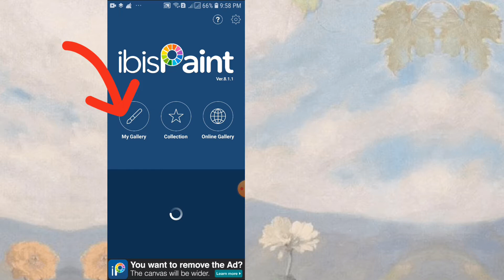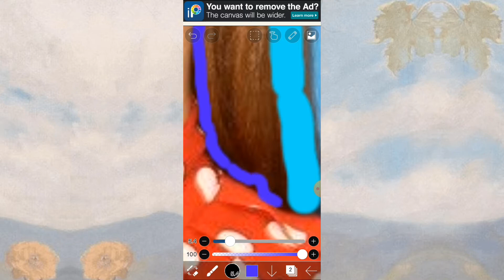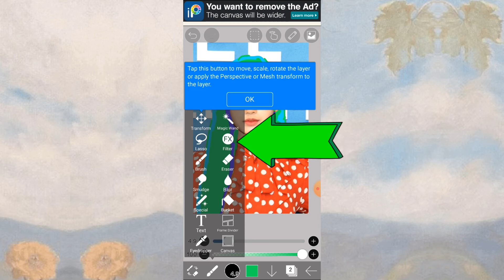How to change hair color using ibis paint x ||Tutorial